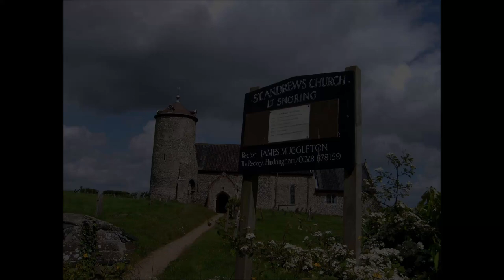Unidentified Flying Object: May 2009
The photograph of St. Andrews Church, Little Snoring, Norfolk, was taken during our holiday in May 2009.  A black flying object appears in this photograph.  It was taken with a Nytech ND-5040 5-megapixel camera.